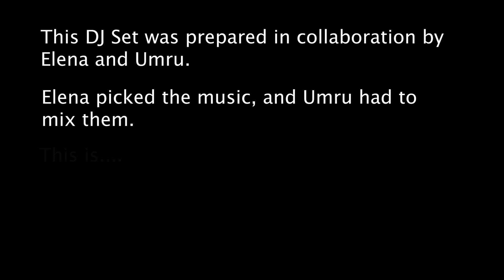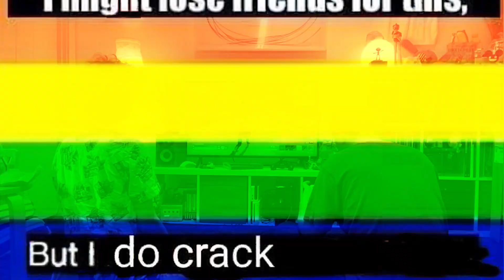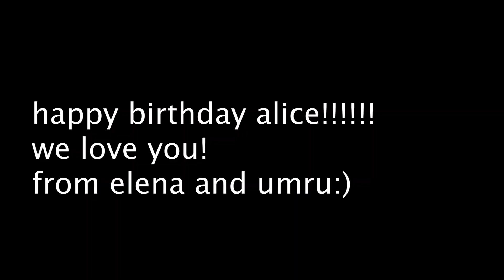THE UMRU CHALLENGE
Performed at Alice Longyu Gala. This DJ set was prepared in collaboration by @ElenaFortune and @umru2. Elena picked the music, and umru had to mix them. This is. THE UMRU CHALLENGE

𝗟𝗜𝗦𝗧𝗘𝗡
MAKE U 3 ME by Alice Longyu Gao

Originally Aired: 𝗦𝗲𝗽 𝟮𝟬, 𝟮𝟬𝟮𝟮